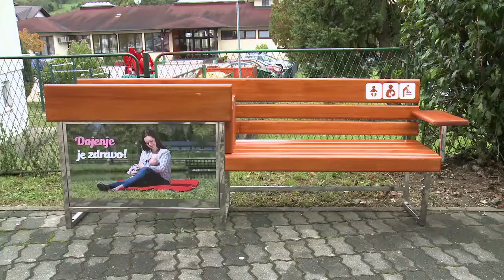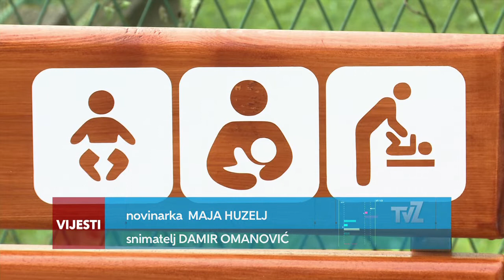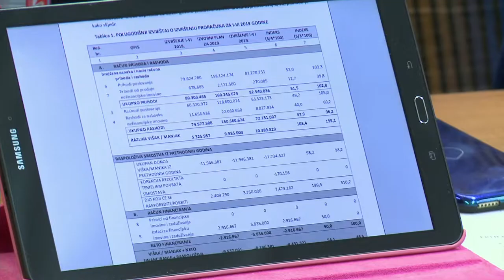Televizija Zapad - Kratke Vijesti 04.10.2019.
NACIONALNI TJEDAN DOJENJA
Organizirane brojne radionice i edukacije

ANALIZA PROTUPOŽARNE SEZONE 2019.
Najviše je požara (1121) u Splitsko-dalmatinskoj županiji

19. SJEDNICA GRADSKOG VIJEĆA ZAPREŠIĆ
Usvojen izvještaj o izvršenju proračuna